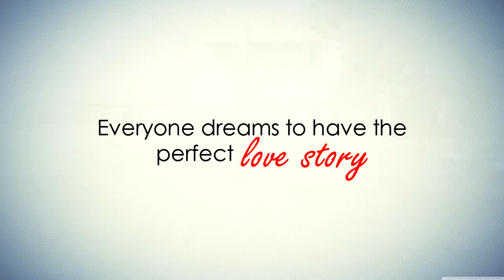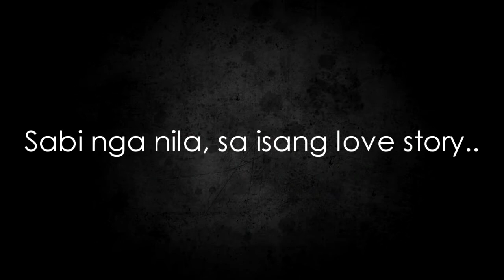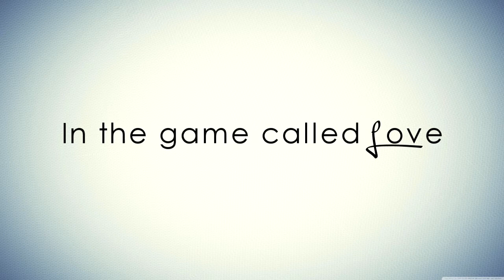Epitome of Us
An entry for the annual CMULHS FILM FESTIVAL held last March 10, 2015

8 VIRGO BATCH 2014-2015